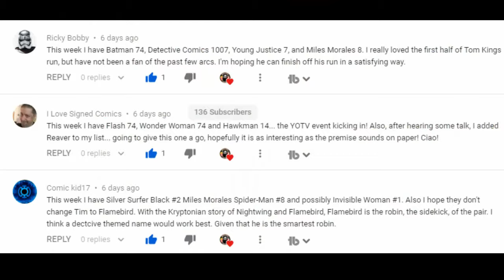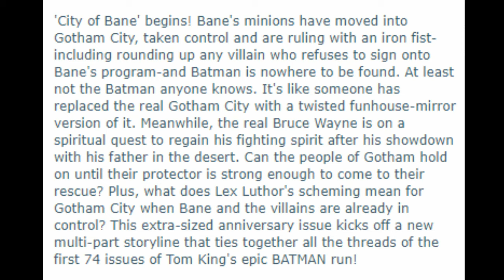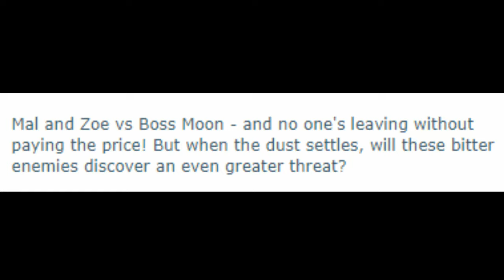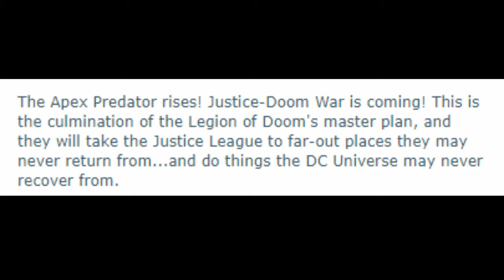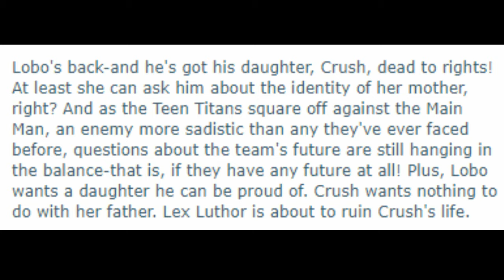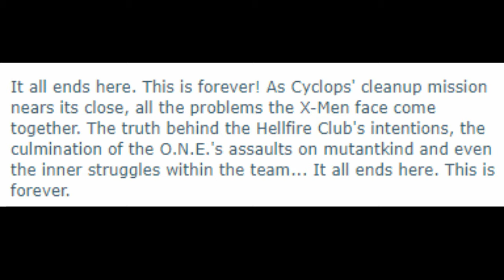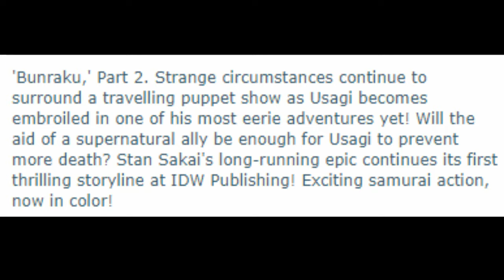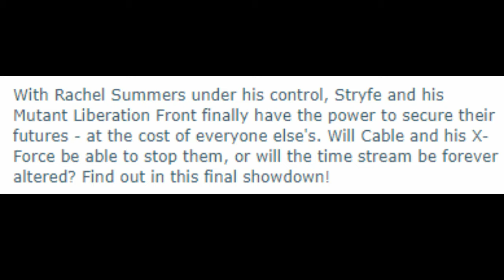What's On Your Pull List? - Batman #75, Uncanny X-Men #22, X-Force #10, & Justice League #28!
Titan Comics
3128 Forest Ln #250,